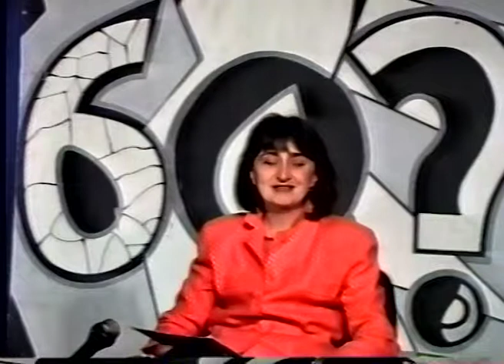60 კითხვა - რუსუდან ბოლქვაძე